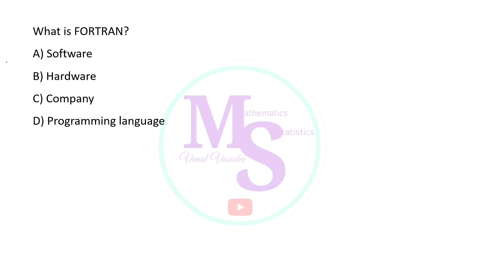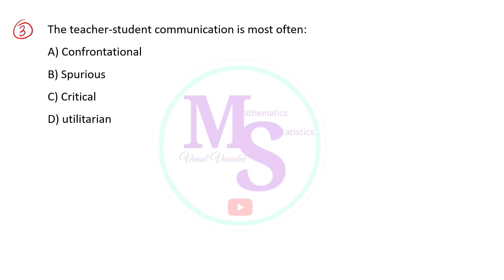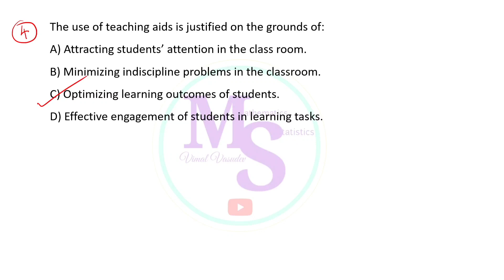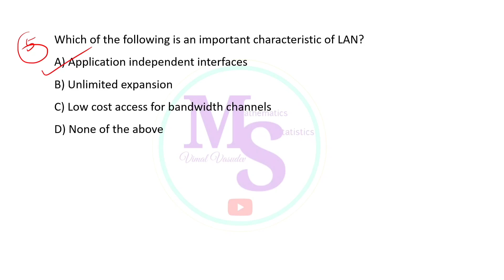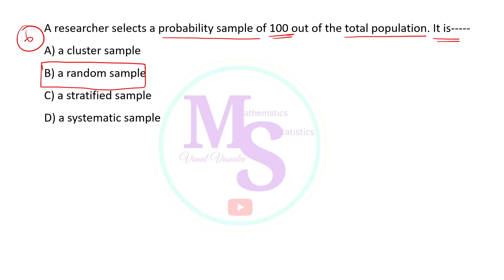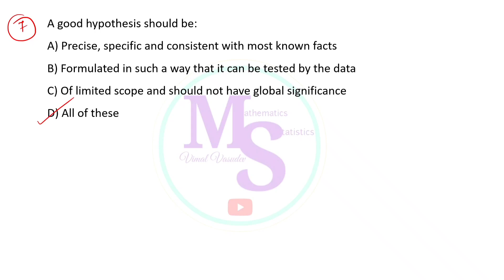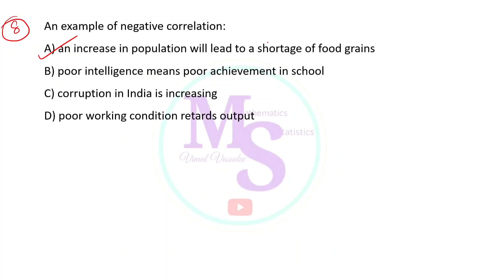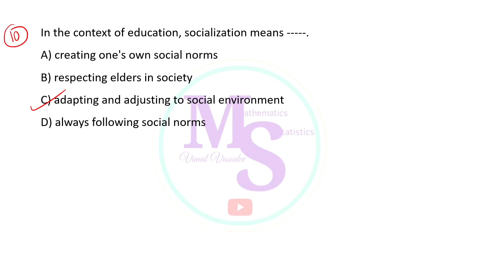SET - General Paper- Previous Year Questions- Class 20 - Kerala State Eligibility Test(SET)